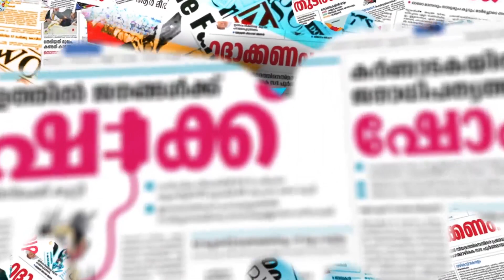ഇരുന്നൂറോളം ജീവനക്കാരെ പുറത്താക്കി | vaccination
ഇരുന്നൂറോളം ജീവനക്കാരെ പുറത്താക്കി

vaccination vaccine in india#vaccine in us#hospital#medical field#covid 19#covaccine
CHANNEL KERALA
Channel Kerala
Malayalam Channel Kerala
MARUNADAN MALAYALI
MARUNADAN TV
#42 K ONLINE
PUBLIC KERALA
THE JOURNALIST
KARMA NEWS
LATEST MALAYALAM NEWS
KERALA NEWS